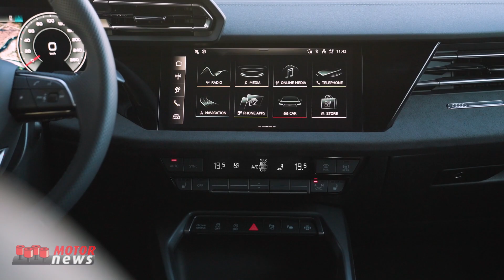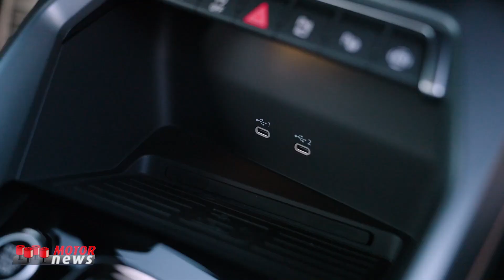Aggiornato il crossover Audi A3 allstreet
Audi aggiorna il suo crossover compatto A3 allstreet che ora sfoggia un look sportivo come non mai e un’anima hi-tech: l’app store integrato in vettura e la possibilità di optare per diverse firme luminose garantiscono un elevato livello di personalizzazione. La compatta dei quattro anelli può contare su di un design ancora più muscolare: Il single frame esagonale, privo di cornice, è più ampio rispetto al precedente modello. Una caratteristica che, abbinata alle generose prese d’aria e all’incisivo paraurti, enfatizza ulteriormente il carattere dinamico della vettura.
Servizio con la voce di Lilia Marcucci.